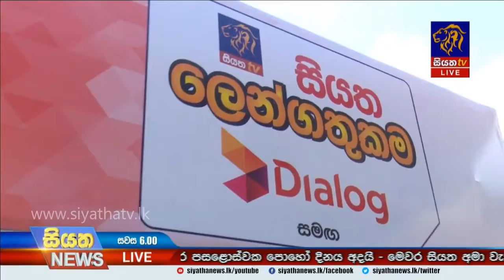සියත ලෙන්ගතුකම Dialog සමග අද අනුරාධපුර කේන්ද්‍ර කරගනිමින් අත්‍ය අවශ්‍ය භාණ්ඩ බෙදා හරිම සිදු කෙරුණා